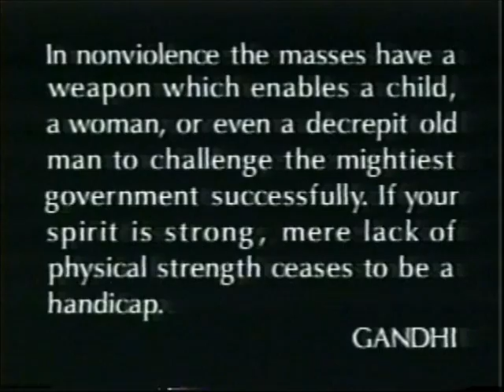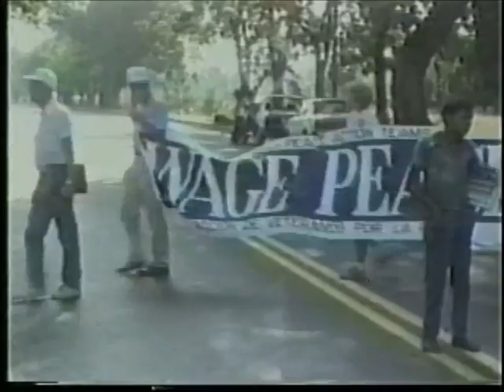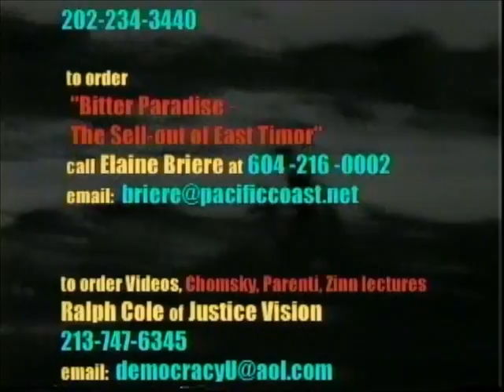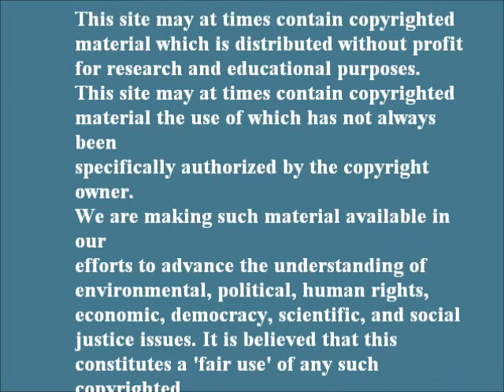CIA Covert Operations and U.S. Interventions Since World War II Part 13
This was a movie that was given to me at a lecture at the University of Arizona in 2003 by Frank Dorrel. I'm uploading it to YouTube in the hope that it will educate the public about the activities of their government.

Part 13

Introduction by Kris Kristofferson:  "On Sept. 1 1987, S. Brian Willson began a protest at the Concord Naval Weapons Station near Oakland, Calif.  That's one of the places that send out the weapons that have killed or injured tens of thousands of people in Central America.  Brian delivered a letter to the Base Commander telling him that on that day he'd begin using his body to block the trains carrying its weapons.  His hope was that if they stopped the train to save one human life, they were not far from understanding they could also stop it from destroying many human lives, each of equal value in Central America.
"They must have known he meant business.  One year earlier, with three other veterans, he'd gone without food for 36 days on the steps of the Capital to persuade Congress to stop the killing in Central America.  Brian Willson, former high school jock, former Air Force Security Officer in Vietnam, former dairy farmer who'd received the commendation for his work with the traumatized veterans of Vietnam, was run over that day."

For more information on the connection between the CIA and Wall Street see:
The CIA's Wall Street connections:

This site may at times contain copyrighted material which is distributed without profit for research and educational purposes.
We are making such material available in our efforts to advance the understanding of environmental, political, human rights, economic, democracy, scientific, and social justice issues. It is believed that this constitutes a 'fair use' of any such copyrighted material as provided for in accordance with Section 107 of Chapter 1 of Title 17 of the US Code, the material on this site is distributed without profit to those who have expressed a prior interest in receiving the included information for research and educational purposes.

The material in this site is provided for educational and informational purposes only. The information on this site does not constitute legal or technical advice.